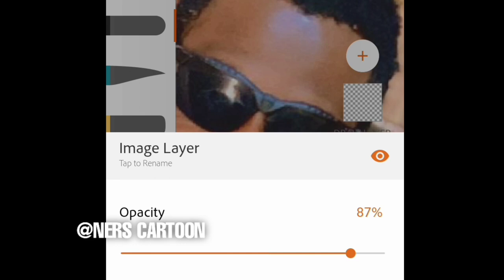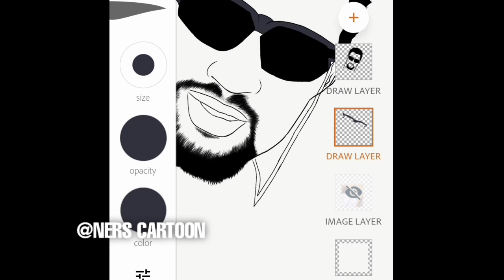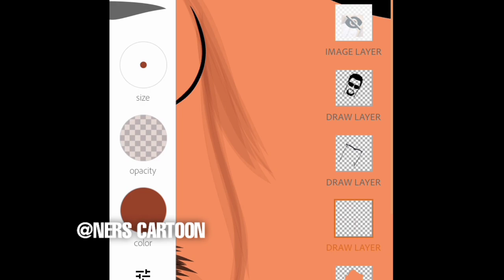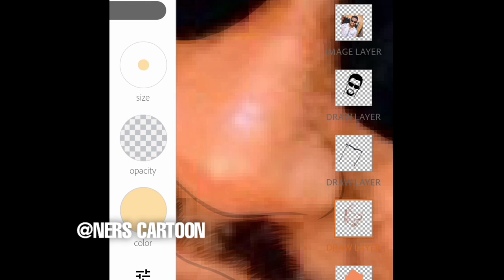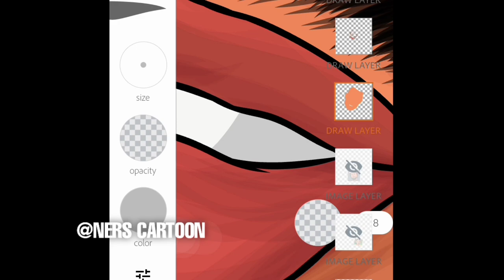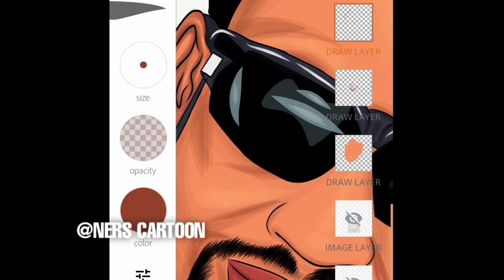Nura m inuwa drawing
Head cartoon
Zanan shahararran mawakin hausa
Kenan maisuna nura m inuwa
Sarki acikin mawaka

Application /software
. Adobe draw.

Is also unavailable on
App store and
Play store

-Device
Android

Masu zafin coming soon 💥

Stay tune!
Digital women NFts collection is coming up!

Software
Ibispainx
is available on play store /appstore

________social media____________

•My NFTs Art
•Opensea-

.Watch this.